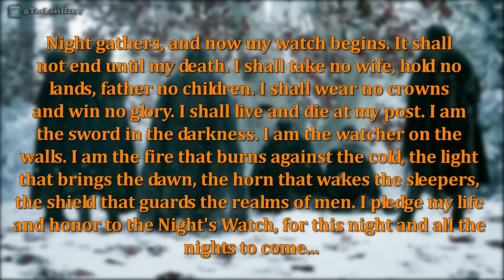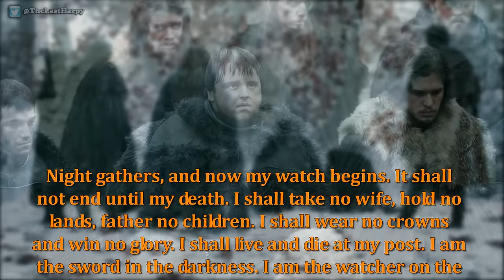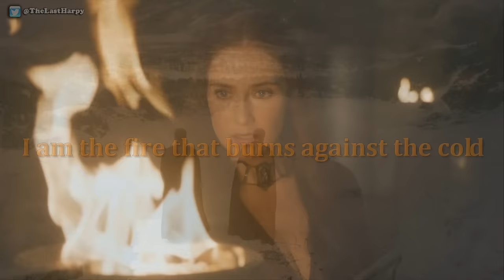Lightbringer May Be Much More Than Just A Sword! (Game of Thrones